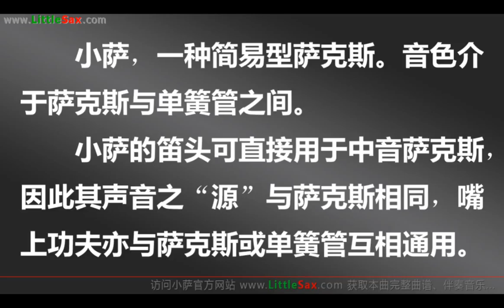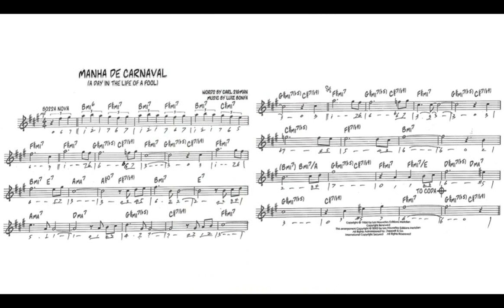Comparison of timbre between Sax and LittleSax - Manha de Carnaval “A day in the life of a fool”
This is with Saxophone and LittleSax playing. You can see LittleSax musical instruments on eBay. LittleSax's official website is

LittleSax - Little Saxophone. It is a simple type of saxophone. It sounds between Sax and the clarinet. It is a very compact and portable instrument. It is a very convenient instrument that offers a moderate volume as well as a sexy charm. LittleSax mouthpiece can be used directly on the Alto Sax. In other words, the mouthpiece on LittleSax and Sax are the same and therefore, the LittleSax and Sax have the same “source” of sound. Because of this, the method of playing through the mouth require mutual generic skills. The mouthpiece of LittleSax and the tube body can be disassembled and the instrument's pitch can be micro-adjusted, providing convenient and orchestra or ensemble accompaniment music.

LittleSax has a very clever sound hole design. LittleSax is designed that the right pinkie control two holes, the C note and B note (C note goes down a semitone). Another enhancement is the increased right thumb control of the F note. Compared to other non-key instruments such as the clarinet, Xaphoon, Tupian, and 49flute,etc.. The two aforementioned new improvement not only expanded the musical range, but also created a convenient non-key instrument. These two designs have obtained the national patent in China.

This piece of music is played by LittleSax, But not a professional playing. I hope you like it.